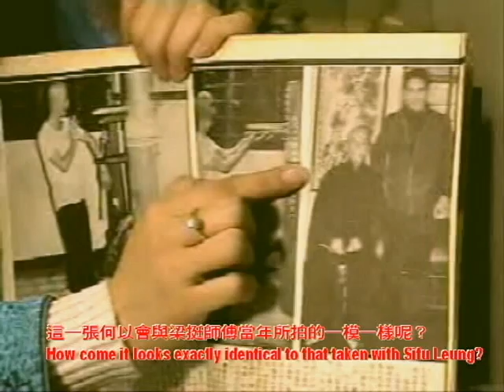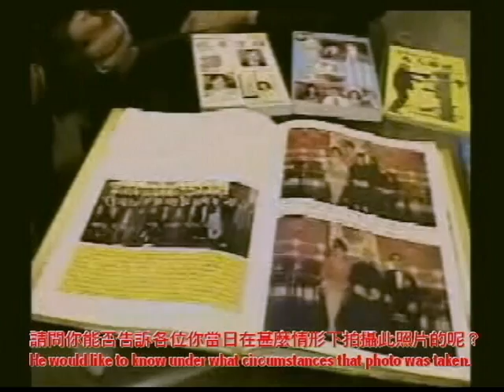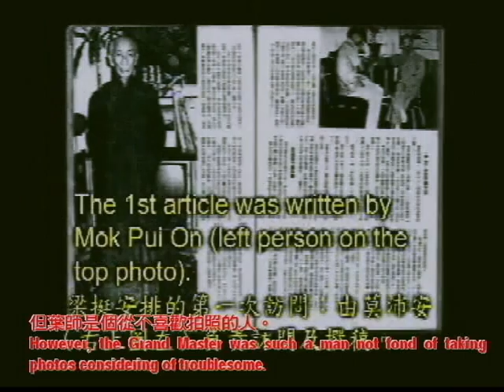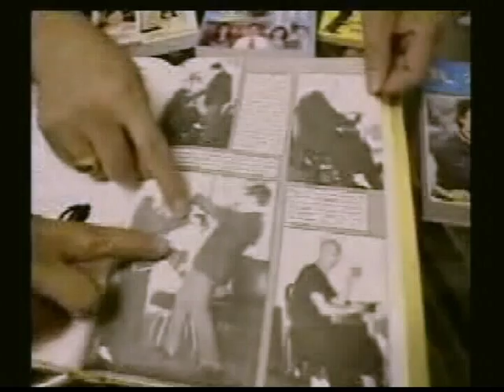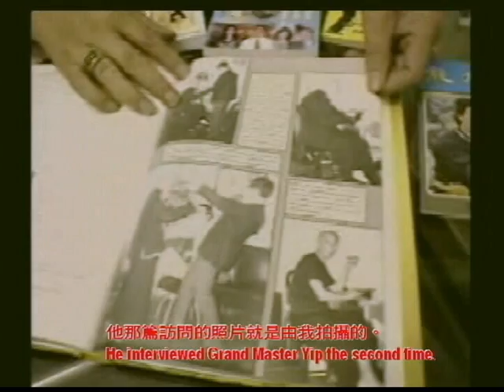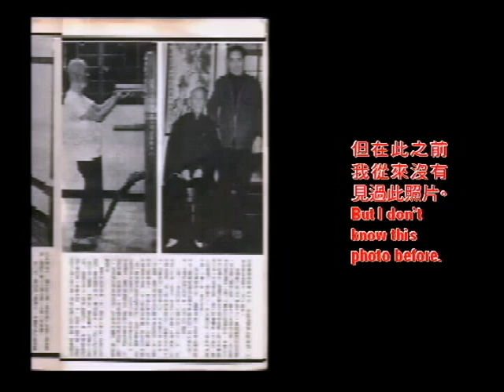The Truth Behind Fake Leung Ting & Clarification of theHead-Changing Incident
Recently, there is a controversy about the Head-Changing rumor about Grandmaster Leung Ting which was spread decades ago.

We actually thought of not responding to it anymore as "Rumor end with Sage". However, as some people raise the issue again by  maliciously re-editing the old clarification video, posted it on youtube to fool the public.

As a result, we hereby post the complete version of the video here again.